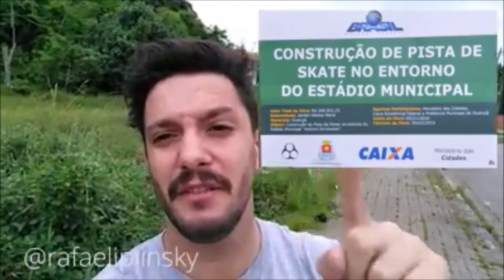Lembra da pista de skate Vegana? Agora, ela se transformou... Fonte: Rafael Iplinsky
O Guarujá na Veia reproduz abaixo o texto e o vídeo que foram publicados pelo arquiteto Rafael Iplinsky sobre a pista de skate construída pela prefeitura Municipal de Guarujá localizada no Jardim Helena Maria.
Da mesma forma, nossa página e nosso canal, darão espaço para a resposta que se faz necessária, tanto da prefeitura Municipal de Guarujá, quanto da Câmara Municipal de Vereadores venham a fazer em relação a estas denúncias.
O senhor Iplinsky está fazendo e exercendo um papel cidadão ao fiscalizar as obras públicas em nossa cidade. Lamentavelmente, este papel não está sendo feito por nossos vereadores, que sim foram eleitos e recebem dinheiro público para fazer-lo.
Para a nossa ágina, não importa se Iplinsky, será ou não candidato a algum cargo público em 2020. O que nos importa,  são as graves denuncias contidas no vídeo.
E.D. Equipe Guarujá na Veia.

Faaala galera, beleza?
Lembram da lendária "Praça de Skate"? Que fiz um videozinho ridículo passando vergonha com um skatinho rosa e os kralho?
R$ 240.000,00 (duzentos e quarenta mil reais) de custo no orçamento, com início de obra pra novembro do ano passado e entrega pro dia 05 de fevereiro desse ano?
Pois bem, ela foi entregue!!! Uhuuulll!!!1!
Foram cerca de oito meses de atraso e ficou um absoluto LIXO como todos poderiam imaginar.
Nosso Prefeito Válter Suman e o seu (até hoje, acreditem) questionável Secretário de Obras Adilson de Jesus costumam inaugurar até luzes se acendendo em postes... literalmente.
Eles contratam uma empresa pra ligar a luz na praia com o nosso dinheiro de impostos e armam uma festa pra inaugurar, como se fosse algo pioneiro e inovador no planeta Terra.
Maaaas... não quiseram inaugurar a praça de skate. Não teve vídeo, não teve frase de efeito, não teve indiretinha pra ninguém pique 5º série... nada.
Pois aí eu já estranhei né. Alguma coisa tem.
A explicação pra isso tá nesse vídeo ai.
Foram 08 (oito) meses de atraso e de espera, mas era melhor que não tivessem feito nada. Pois foram duzentos e quarenta mil reais jogados no lixo.
Parabéns à gestão, aos nossos funcionários públicos, nossos comissionados, nossos vereadores e todos os envolvidos.
Inacreditável.
mimimi o trabalho é a melhor bla bla bla.
Tá na hora de responder algumas perguntas de verdade.